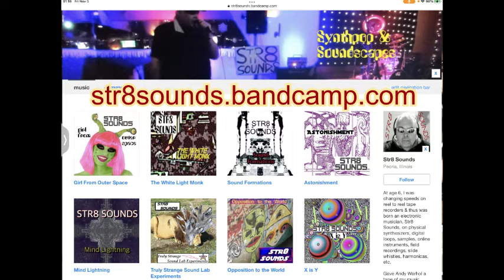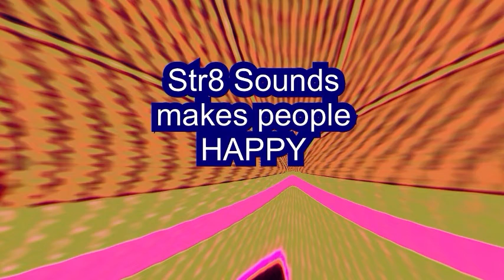STR8 SOUNDS "Why Does What Happens Happen?"